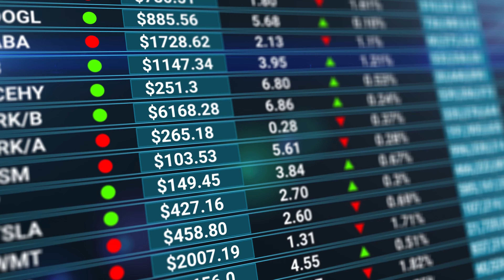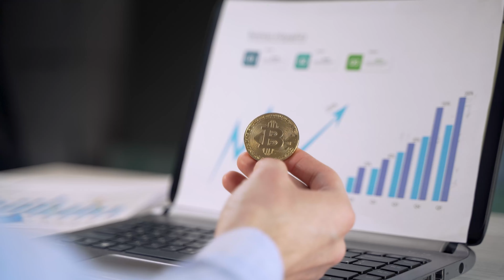DO YOU WANT TO BUILD WEALTH IN CRYPTO? THEN INVEST IN CRYPTO LIFE CAPITAL TODAY!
Want to learn how to make money trading crypto? Get the Trade and Make Money Course